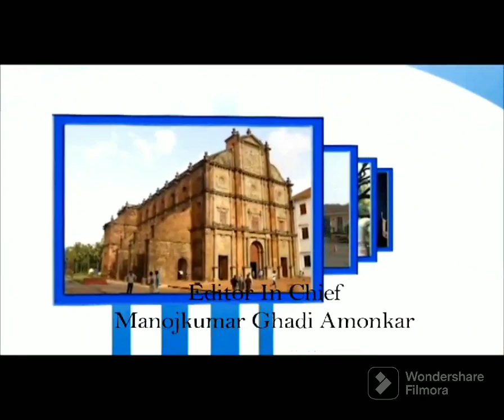Farmers suggest various schemes of revival to farmers for agriculture in State.